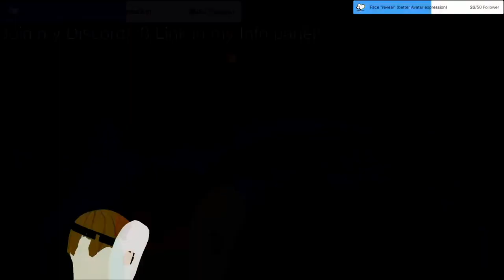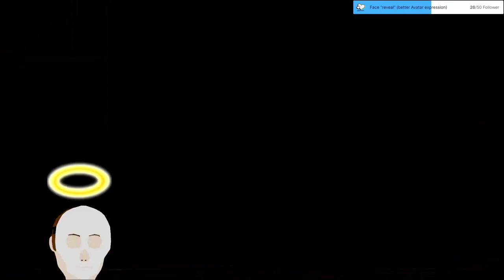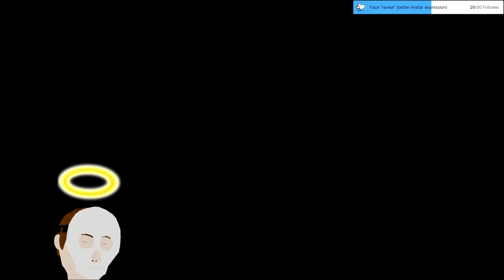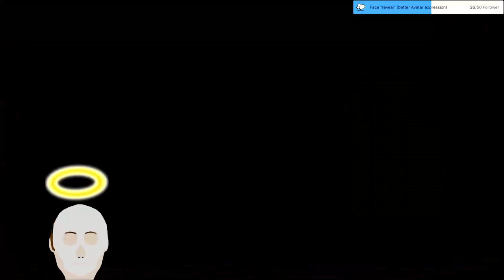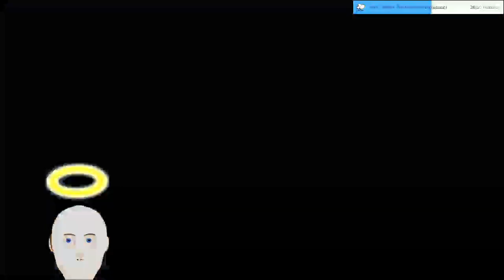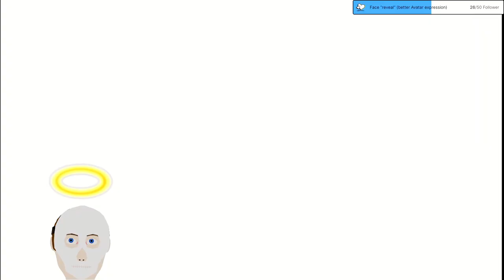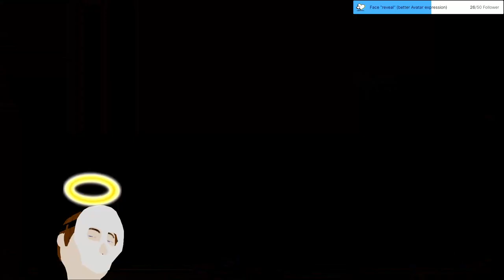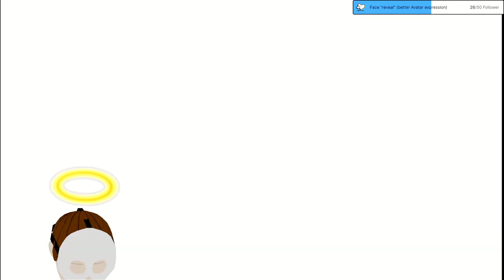Stream 46 Let´s go fist around! Fable Anniversary! [Eng/Ger] 3D V-Tuber